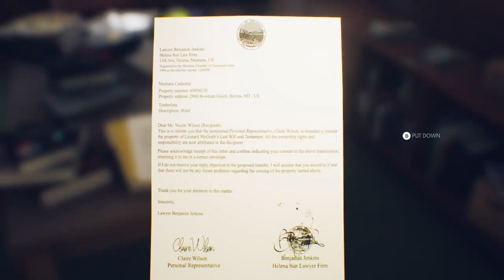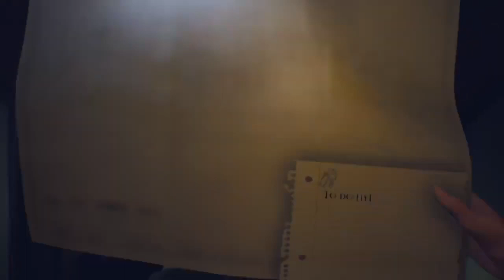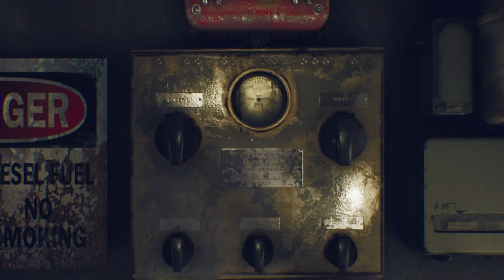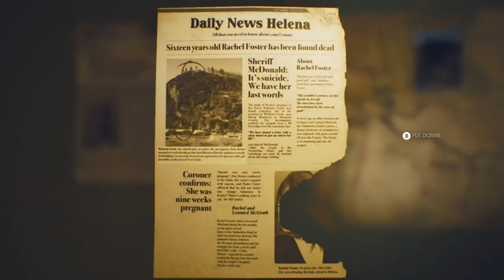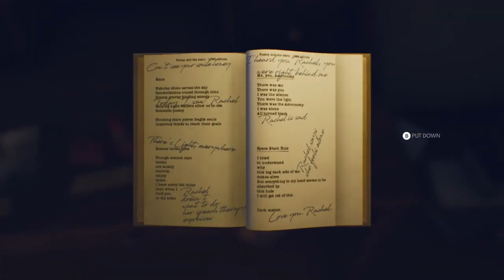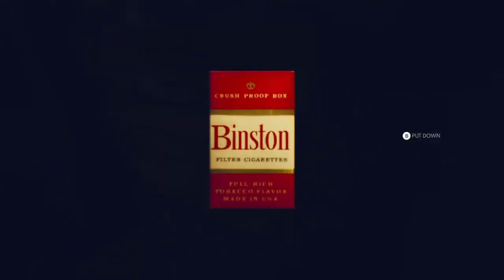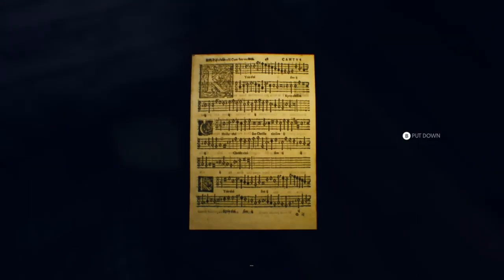The Suicide of Rachel Foster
Missing some story due to internet disconnect